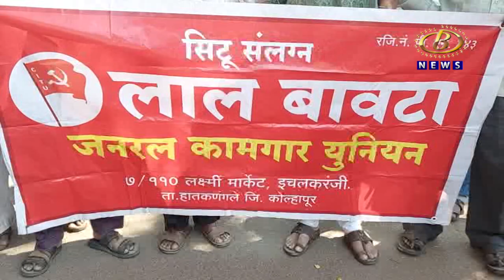अन्यथा पुन्हा बेमुदत काम बंद आंदोलनाचा इचलकरंजीतील यंत्रमाग कामगारांचा इशारा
प्रलंबित मागण्यांची पुर्तता करा अन्यथा पुन्हा बेमुदत काम बंद आंदोलनाचा इचलकरंजीतील यंत्रमाग कामगारांचा इशारा